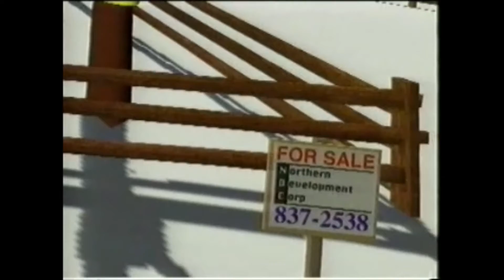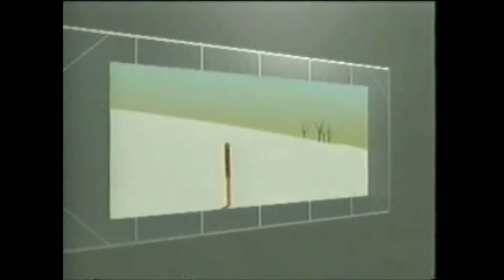1993 John Douglas — Underneath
John Douglas — Underneath
ISEA Symposium Archives: [FISEA 1993]
This video was submitted to the International Symposium on Electronic Art and digitised by the ISEA Symposium archivists.